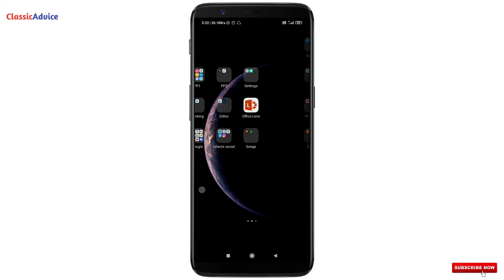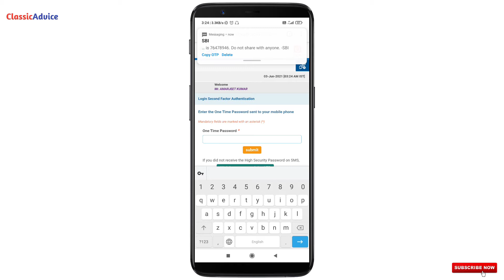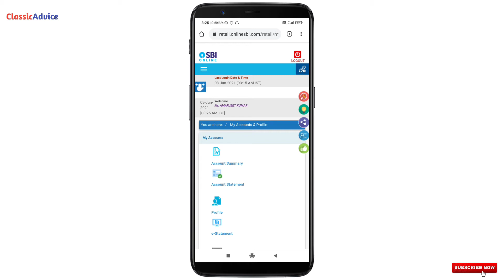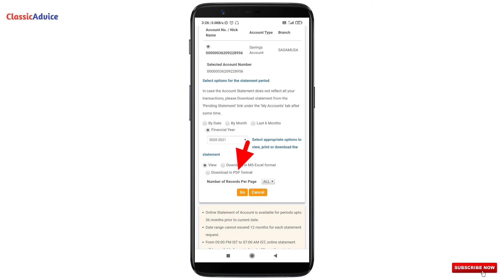SBI bank statement kaise nikale | How to download SBI bank statement through net banking 2021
Hello friends ;
इस video में हमलोग SBI internet banking यानी online SBI के द्वारा SBI bank statement निकालना सीखेंगे, तो आप इस video को end तक जरूर देखें।

Queries Solved
1. SBI bank statement kaise nikale
2. Bank statement kaise nikale SBI
3. SBI statement kaise nikale
4. SBI bank statement kaise check kare
5. SBI bank statement PDF me kaise download kare
6. Mobile se SBI bank statement kaise nikale
7. How to download SBI bank statement
8. How to view and download SBI bank statement through online sbi
9. How to download SBI bank statement through net banking
10. How to download SBI account statement online 2021
11. How to download SBI bank statement in PDF format 2021
12. How can I download my SBI statement in PDF
13. How to get bank statement online
14. 6 months bank statement SBI
15. SBI Bank statement PDF download
16. SBI bank statement download in PDF
17. SBI bank statement on mobile
18. SBI net banking bank statement download
19. sbi bank statement download in pdf
20. Online SBI
21. SBI net banking
22. SBI mini statement
23. SBI bank statement
24. State Bank Of India
25. SBI